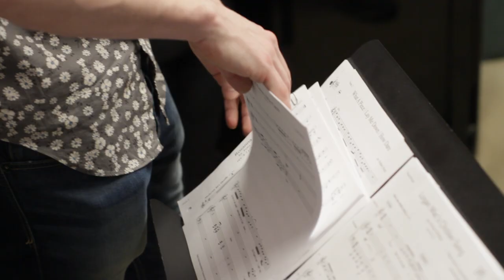Jay Armstrong Johnson Live at 54 Below - Love Runs Out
Jay Armstrong Johnson performs One Republics "Love Runs Out" at Feinstein's 54 Below.

Music Director/Piano - Rodney Bush
Bass - Mark Van Ziegler
Drums - Trey Ware
Guitar - Matt SanGiovanni
Violin - Kiku Enomoto
Cello - Allison Seidner
Reeds - Josh Plotner
Trumpet - Enrique Sanchez

Back up Singers - Billy Lewis Jr., Amanda Williams Ware, Allison Robinson

Video Director/Editor - Chase York

Additional Footage - Paul W. Sauline, Jason Ratigan, Seth Walters

Produced by Jay Armstrong Johnson